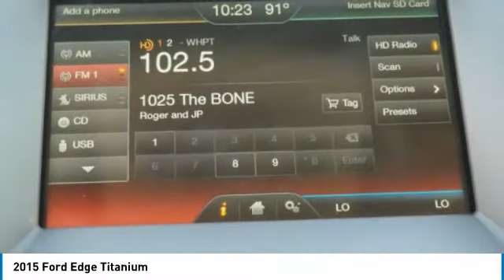2015 Ford Edge Bartow FL FBC29717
2015 Ford Edge Titanium

1425 W. Main St.

* 2 LITER 4 Cylinder engine *    * 2015 ** Ford * * Edge * * Titanium *  If you're looking for a smooth ride, look no further than this 2015 Ford Edge Titanium with a backup sensor, blind spot sensors, stability control, and AM/FM radio and CD player.  A sleek green exterior and a ceramic interior are just what you need in your next ride.  This one scored a crash test rating of 5 out of 5 stars.  Don't wait until it is too late!